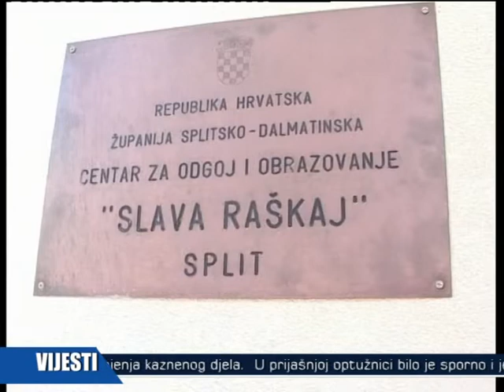ŽUPAN OBILAZAK DOMOVA 06122012 TV JADRAN